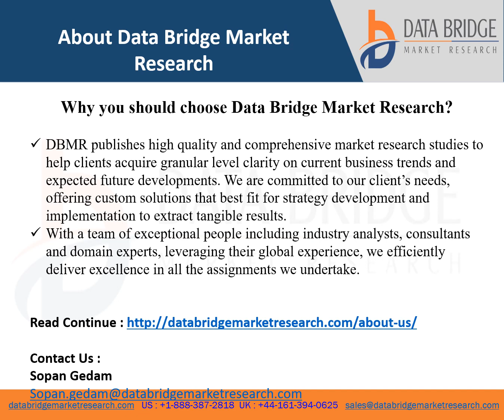Point Of Care Data Management Systems Market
Point of care data management systems market is expected to gain market growth in the forecast period of 2021 to 2028. Data Bridge Market Research analyses the market to reach at an estimated value of USD 1,419.87 million and grow at a CAGR of 6.37% in the above-mentioned forecast period. Increasing adoption of digital technologies for data management and rising inclination of various healthcare organizations towards electronic health records (EHR) drives the point of care data management systems market.